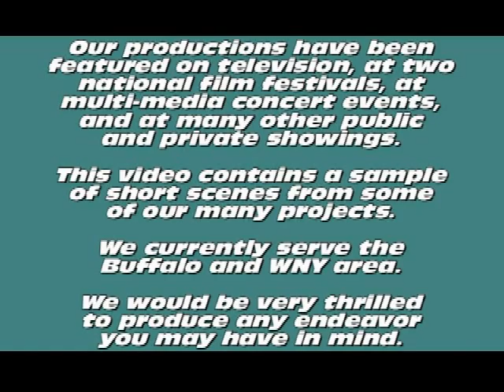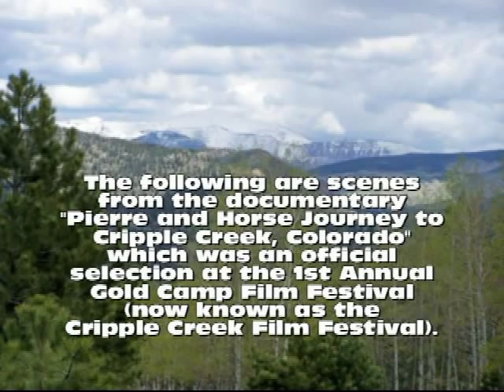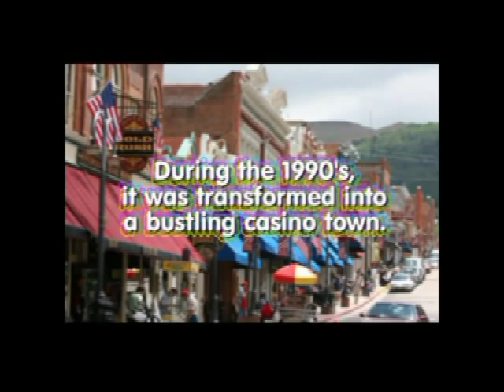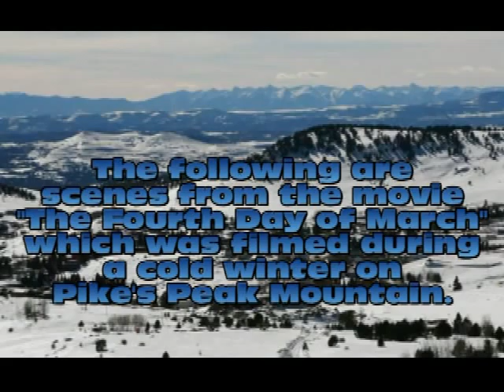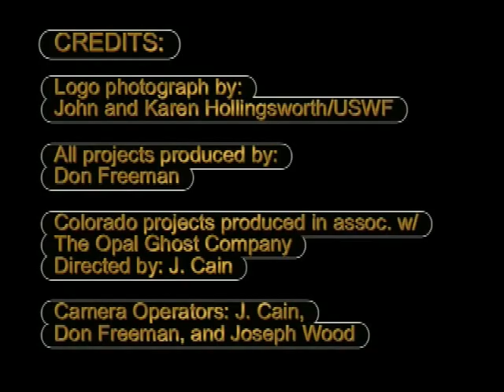The EUCYON Company - Video Production - Buffalo, NY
Motion Picture, Video, and Music Production